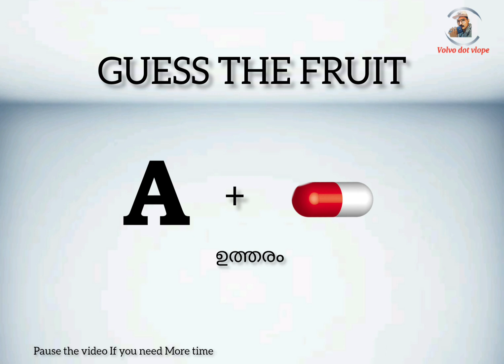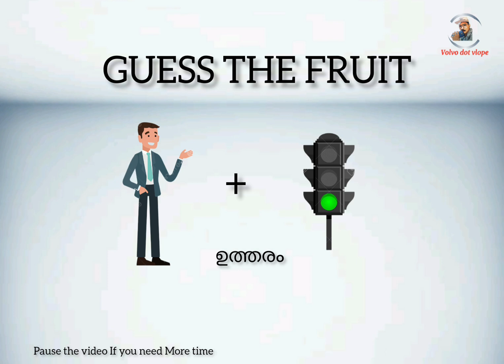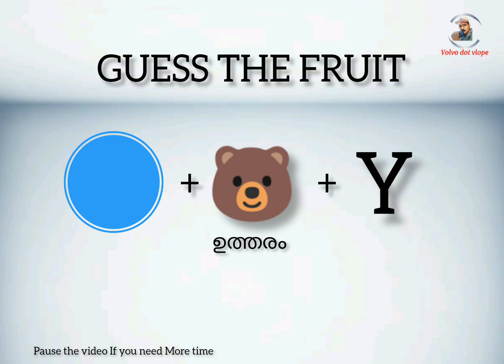GUESS THE.............? നിങ്ങളുടെ സ്കോർ കമെന്റ് ചെയ്യൂ 👇